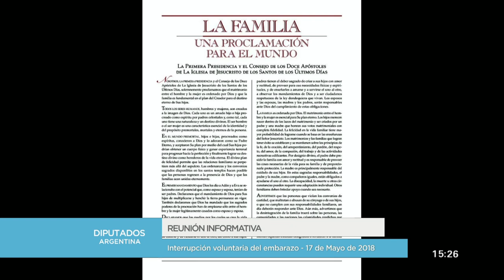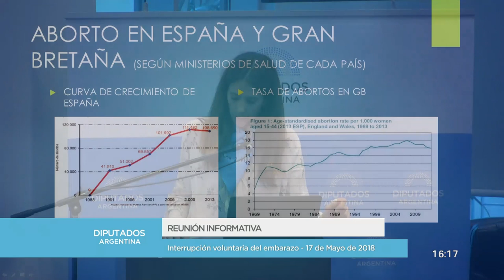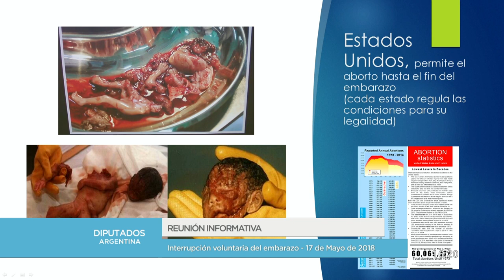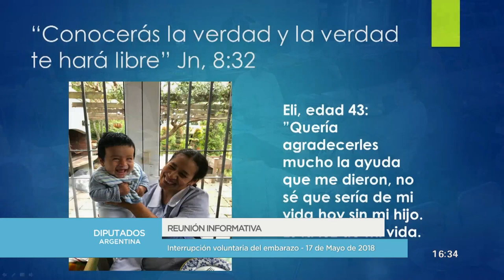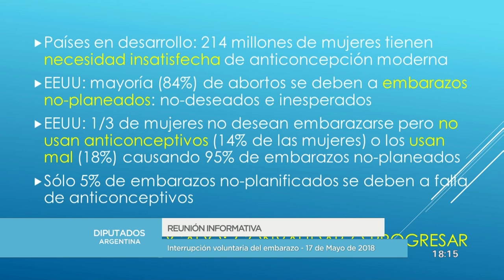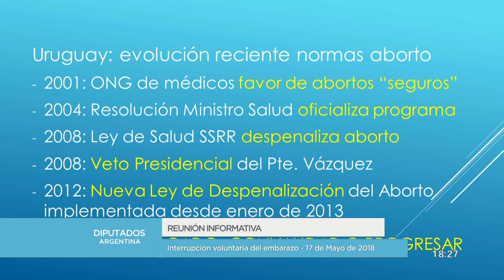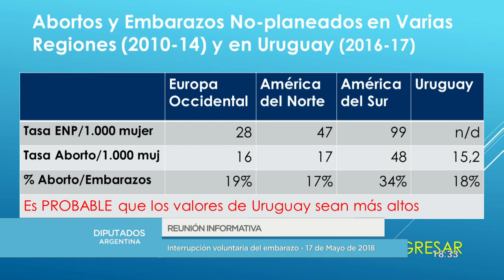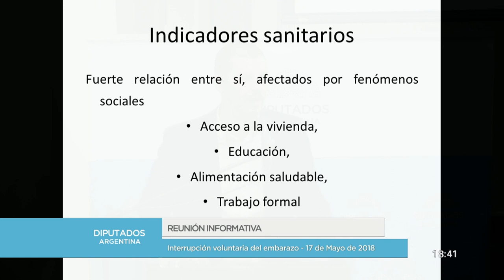PONENCIAS A FAVOR Y EN CONTRA - 2da. Parte - 17 de Mayo de 2018